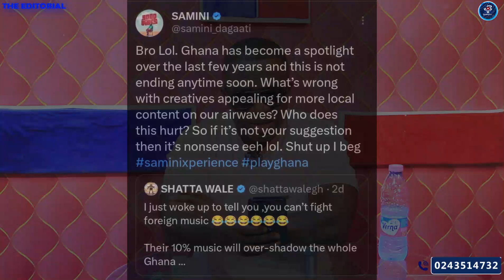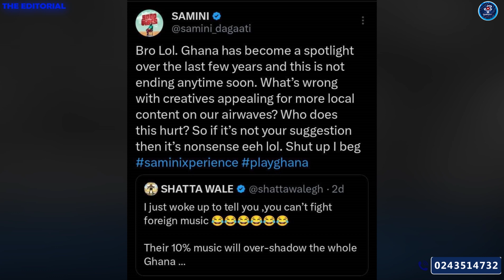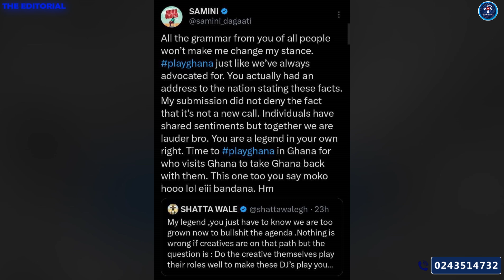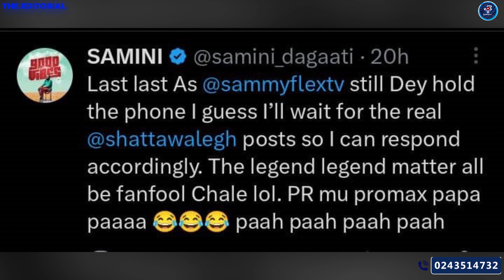Samini vrs Shatta Wale On Twitter: Sammy Flex Distances Himself From Their Clash & More